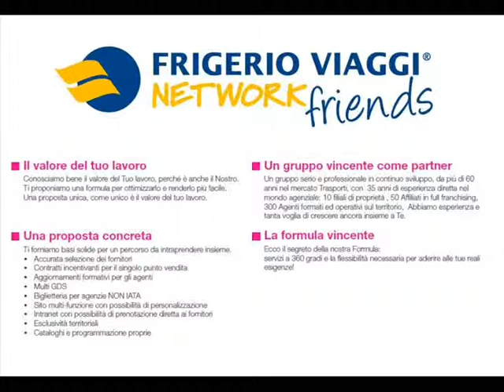Roberto Gentile presenta, Frigerio Viaggi Network Friends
Roberto Gentile presenta,
Frigerio Viaggi Network Friends

La nuova opportunità riservata agli agenti di viaggi ed alle agenzie di viaggio.

* Il valore del tuo lavoro
* Una proposta concreta
* Un gruppo vincente come partner
* La formula vincente

Riprese Video, Video Interviste, Videografica by
Gianluca Meloni Editore ©
Vietata ogni riproduzione non autorizzata